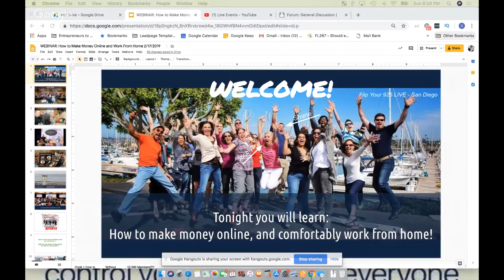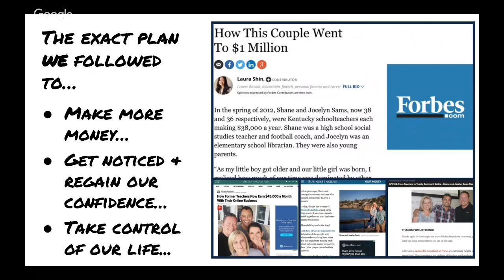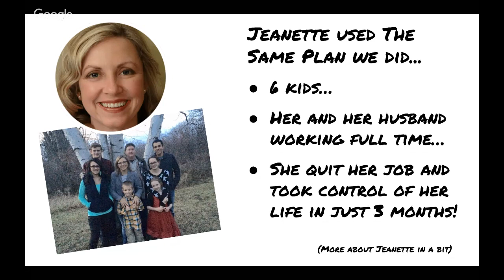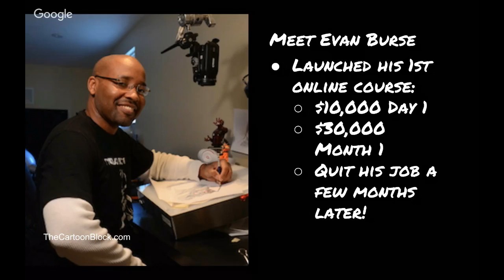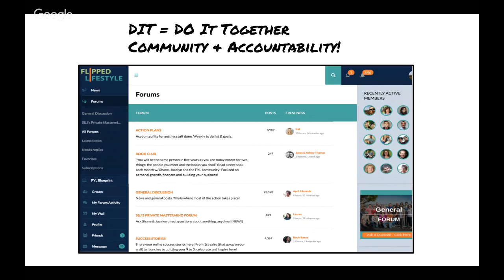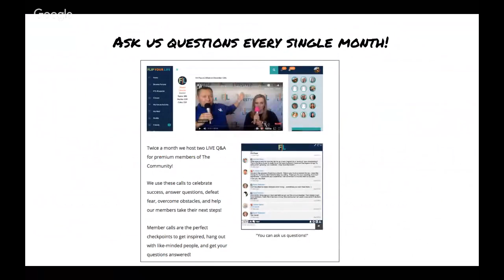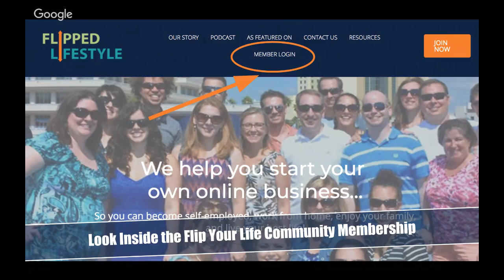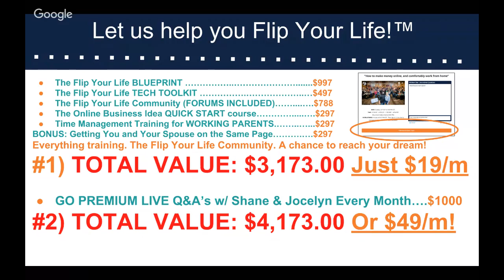How to make money online, so you can comfortably work from home (FREE / LIVE TRAINING)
Have you ever wanted to make money online, or work from home? In this FREE / LIVE training we show you how to get started!  You will learn how to earn a comfortable, stable, predictable income for your family on the internet.  We've taught thousands of families how to make money online and work from home.  Now it's your turn!  Click here to register: (COMING SOON)